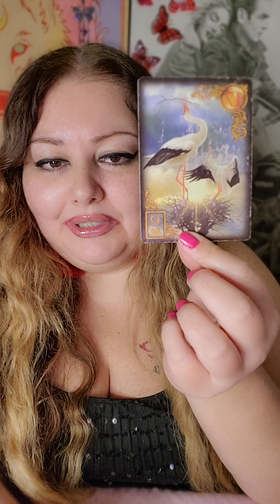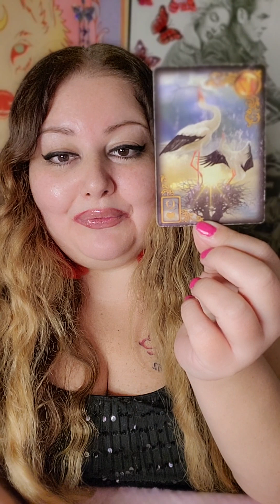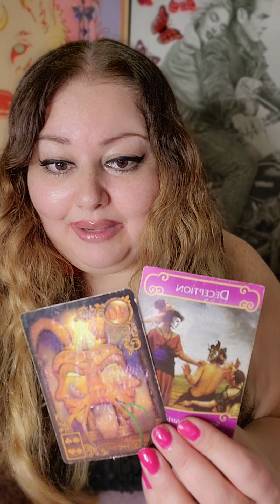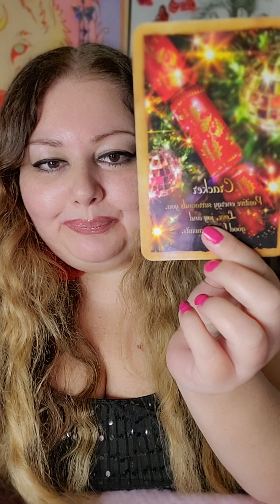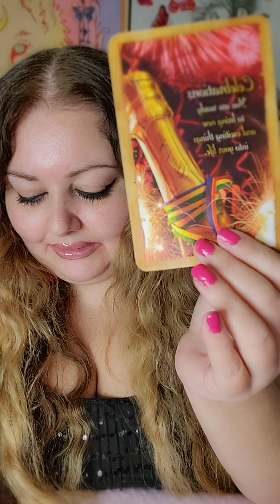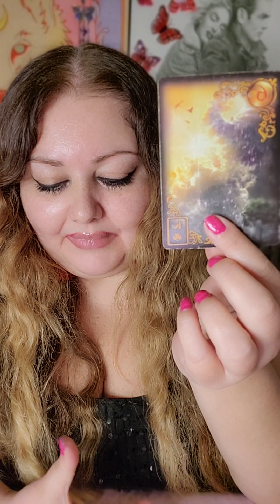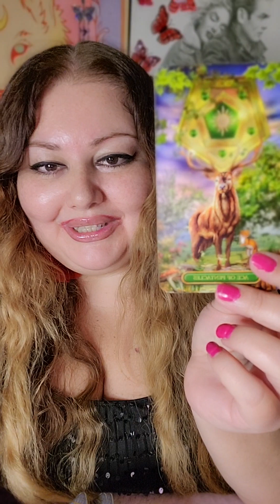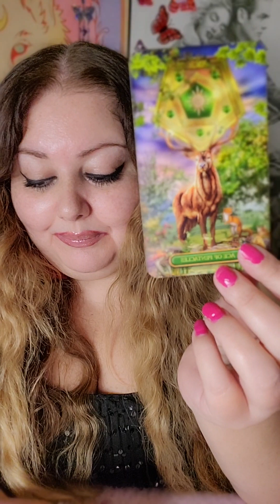😍🤩GEMINI ♊️ A LITTLE LOVE PREDICTION 2024! 🎆🥂😍❤️🫶💘